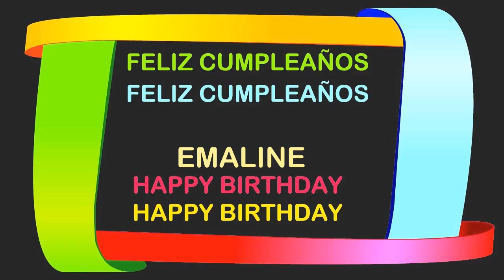Emaline Birthday Postcards & Postales - Happy Birthday